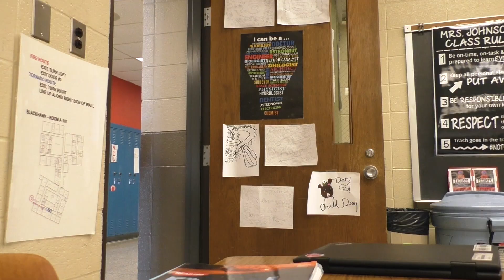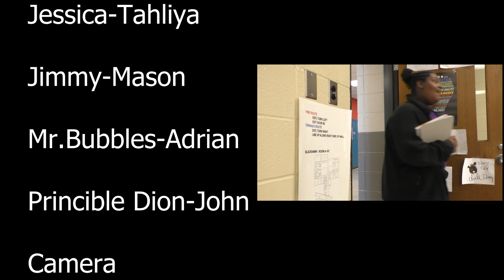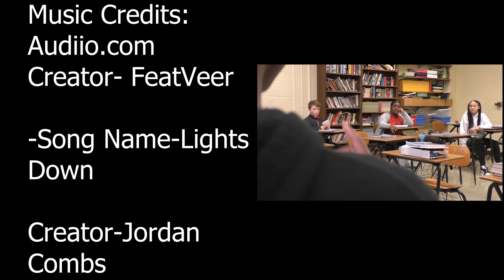The Sub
If you don't treat a substitute teacher with respect, there are consequences.